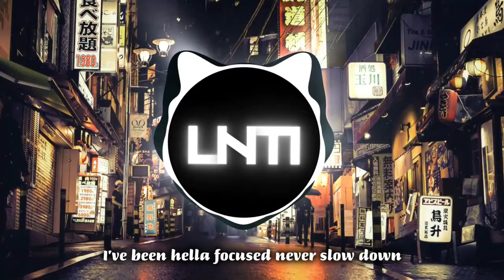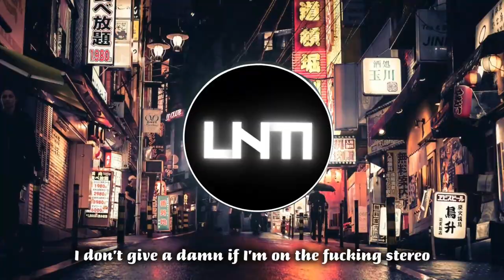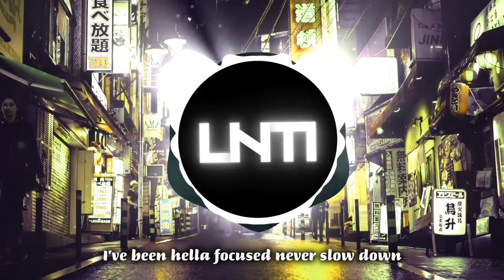NEFFEX - Hometown [Lyrics]